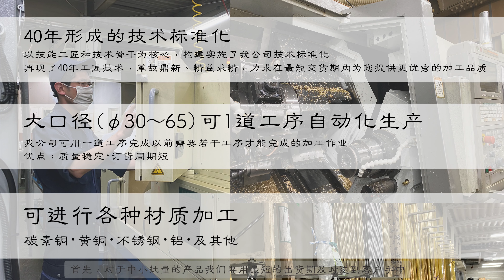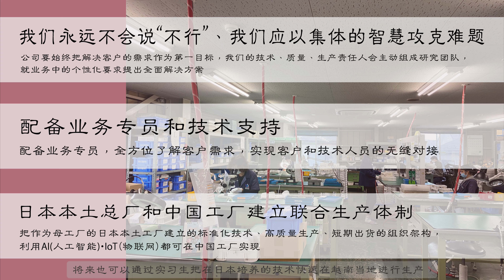大川製作所／プロモーション【中国語】